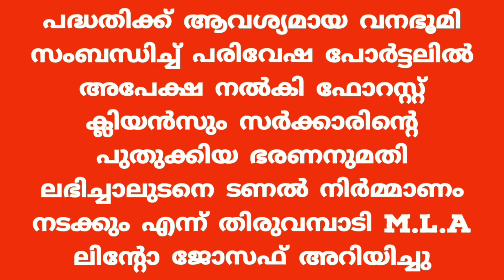Anakkaam Poil Kalladi, Meppadi Highway is about to become a reality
ആനക്കാം പൊയിൽ കള്ളാടി, മേപ്പാടി ഹൈവേ പാത യഥാർത്ഥമാകാൻ പോകുന്നു